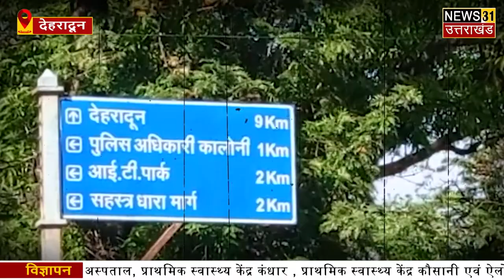सरकार के बाजार बंदी आदेश पर व्यापारियों का आक्रोश | Dehradun | Corona Guidelines | News 31